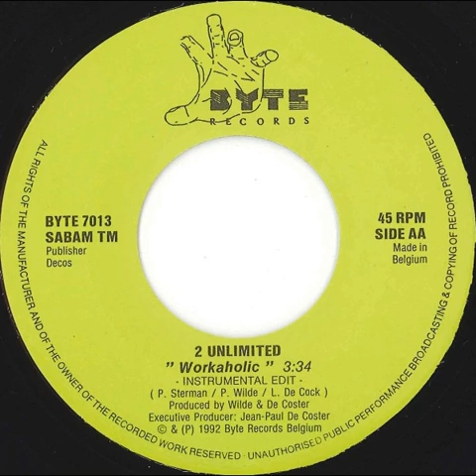2 Unlimited - Workaholic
Genres: Electronic
Styles: Techno, Euro House
Label: Unknown Label
Year: 1992